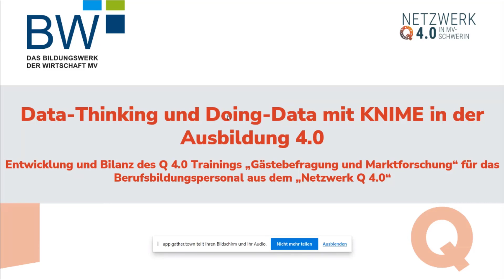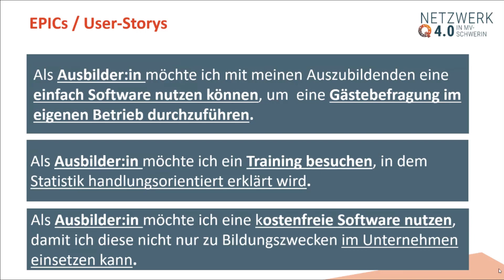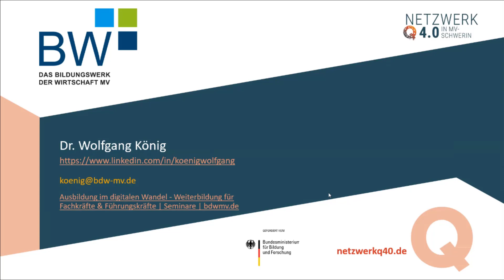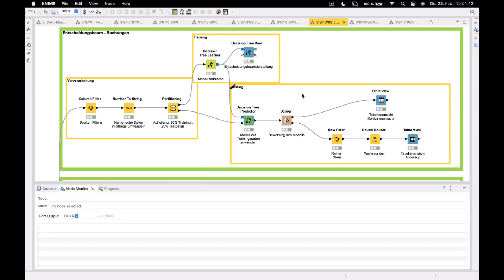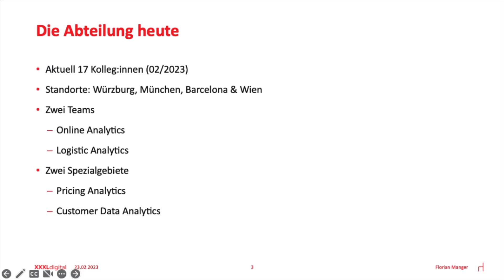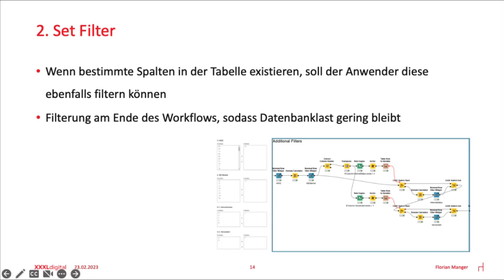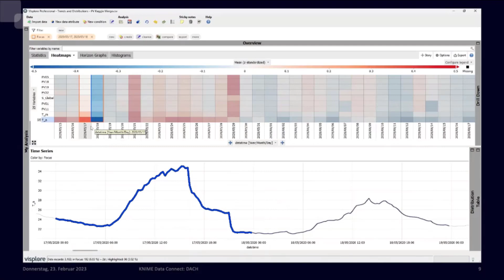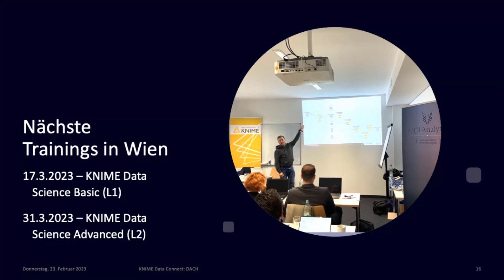Data Connect: DACH - February 23, 2023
Dieses KNIME Data Connect: DACH Event live aus Wien steht unter dem Motto "KNIME als Allrounder Tool". In vier spannenden Vorträgen werden verschiedene Anwendungsmöglichkeiten der KNIME Software vorgestellt. Das Besondere dabei ist, dass die jeweiligen Referent*innen aus verschiedenen Branchen stammen und somit spannende Einblicke aus unterschiedlichen Blickwinkeln bieten können.

Talk 1: „Data-Thinking und Doing-Data mit KNIME in der Ausbildung 4.0 – Entwicklung und Bilanz des Q 4.0 Trainings „Gästebefragung und Marktforschung“ für das Berufsbildungspersonal aus dem „Netzwerk Q 4.0“ “ von Dr. Wolfgang König (Bildungswerk der Wirtschaft)
Talk 2: „Konzeptionierung und Implementation eines Data Mining Prototyps für das Gastgewerbe“ von Saskia Brech (SMH Analytics)
Talk 3: „Die Entwicklung einer Inhouse Data App zur Abfrage von Artikelstammdaten bequem über den Browser“ von Florian Manger (XXXLutz)
Talk 4: „Zeitreihenanalyse von Anlagendaten mit KNIME und Visplore“ von Max Blöchle (SMH Analytics)